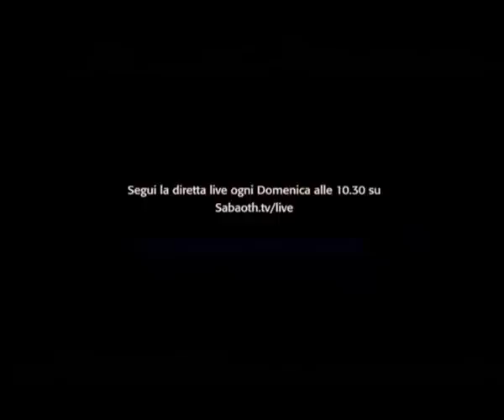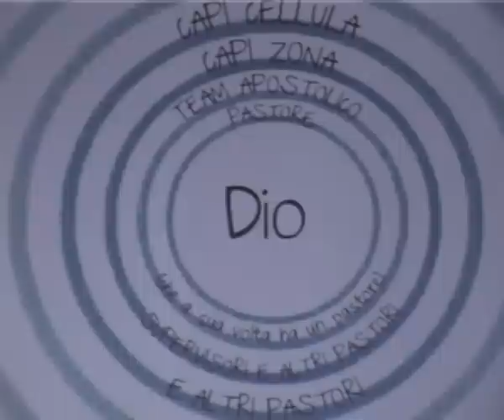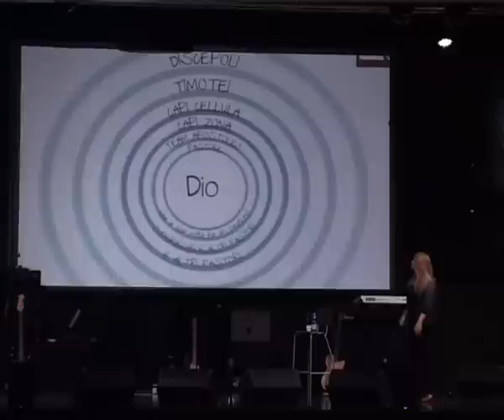Domenica Gospel 07.04.2013 - Il Perdono - Pastore Roselen